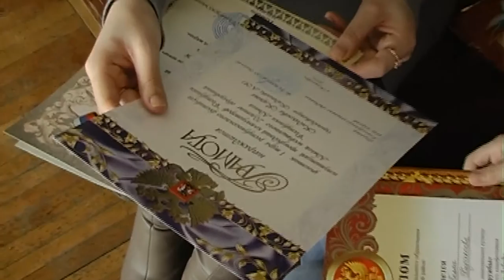АРХИВ 12 02 2014 Тематика Наши таланты Кидакоева x264